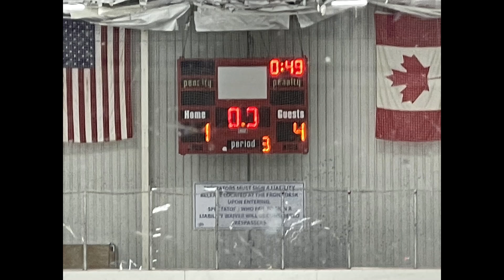Mitchell 4 River Ridge 1 final score 11 22 21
11-22-21 Final Score  Mitchell 4  River Ridge 1   5 game winning streak for Mitchell Mustangs